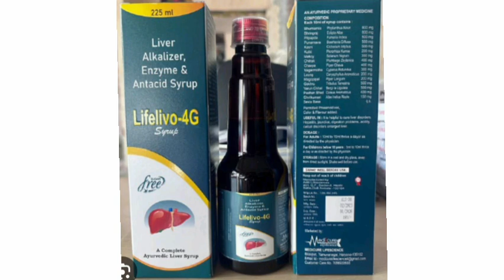Lifelivo 4G Syrup